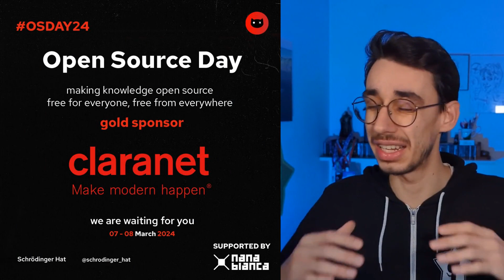Support Open Source with your Company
Companies are made of people after all, what if the people believe in a good cause and want to take action? Here's the story of how at Claranet Italia we, the employees, drove the decision to sponsor Open Source Day 2024, the largest Italian conference on Open Source.

See you in Florence on 7-8 March!